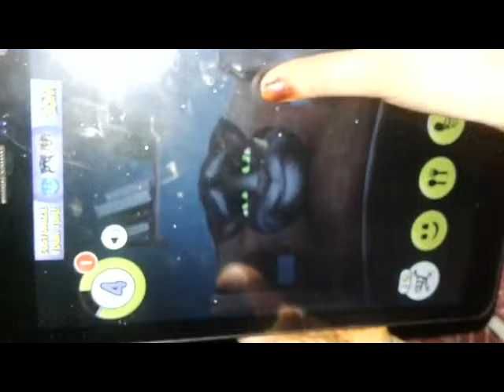Tokim tom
funly talkim tom. so very fun this video excellent fun. onek sundor and onek mojar video. sober dekben nahole moja paiben na.